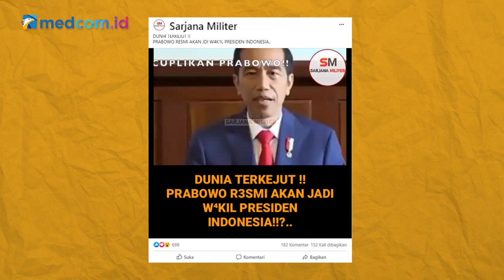[Ceki-ceki] Benarkah Prabowo Jadi Wakil Presiden? Ini Faktanya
Akun facebook Sarjana Militer mengunggah narasi tersebut pada Rabu, 19 Agustus 2020.